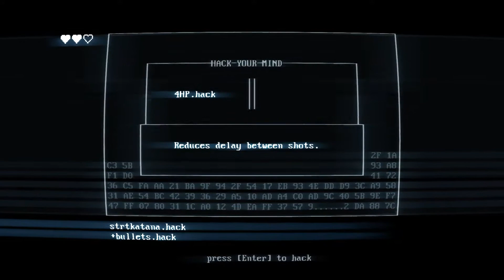SUPERHOT: Mind Control Delete - Node 1A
SUPERHOT: Mind Control Delete
Node 1A

Superhot: Mind Control Delete is a standalone expansion that does not require the main game and uses roguelike elements. Levels and challenges are procedurally generated. The expansion has the player choose one of several MINDS (the player-character) that each have unique abilities, unlocking these based on their progress in the game, and as they complete levels, gain power-ups that allow them to face tougher challenges. Superhot: Mind Control Delete was released into early access in December 2017. The game was released on 16 July 2020. Players who owned the first game before Mind Control Delete came out were given free copies on the release date.